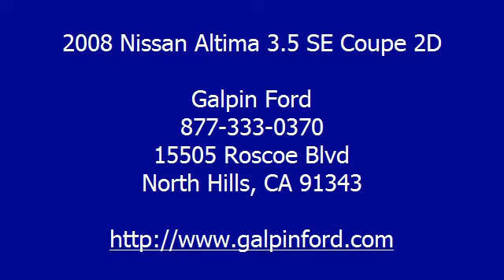2008 Nissan Altima 3.5 SE Coupe 2D - Galpin Ford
Galpin Ford
15505 Roscoe Blvd

For Sale: 2008 Nissan Altima 3.5 SE Coupe 2D
VIN: 1N4BL24EX8C229299
Engine: V6 3.5 Liter
Drivetrain:
Transmission: Automatic CVT
Mileage: 36,416
Color: White (exterior)  (interior)

Features:
Why buy a new one when you can take advantage from this rare opportunity to own this beautiful vehicle automatic transmission
 a great price. Car Fax 1-OWNER Galpin Certfied with 171 point inspection., Front Wheel Drive, Anti-lock Brake System (4-Wheel), Air Conditioning, Alloy Wheels, A M/FM Stereo, CD (Single Disc), Cruise Control, Dual Air Bags, F&R Head Curtain Air Bags, Keyless Entry, Moon Roof, Power Door Locks, Power Seat, Power Steering, Power Windows, Side Air Bags, Tilt Wheel, Traction Control - Please call our Professional Internet Team! *All advertised prices exclude government fees and taxes; any finance charges; any dealer document preparation charge; and any emission testing charge.